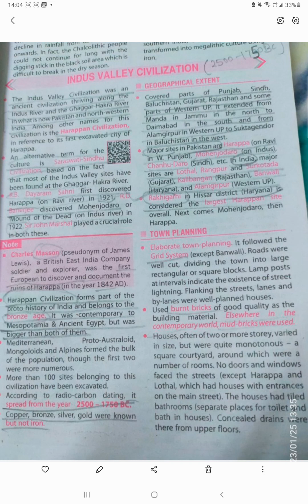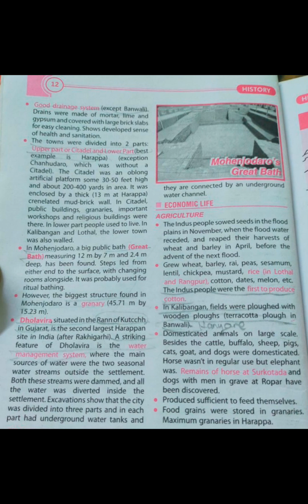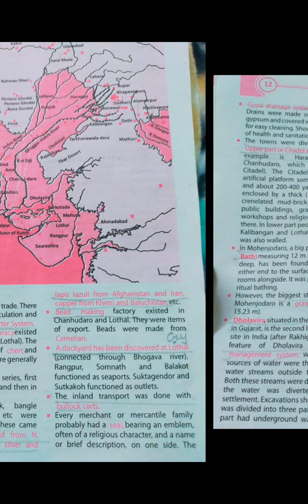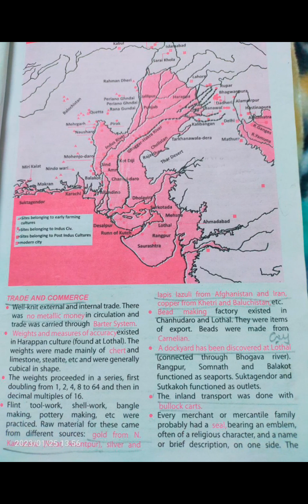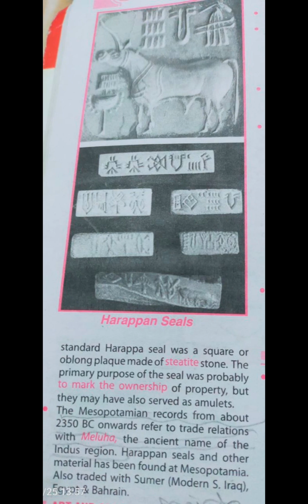Tarun Goyal GK BOOK( INDUS VALLEY CIVILIZATION, geographical extent,town planning and economic life)